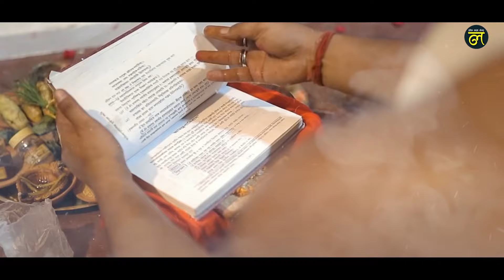मैथिली भगवती गीत | मईया के हेतैन श्रृंगार मलिनियां | Swati Jha | Bhawna Mishra | Maithili Devi Geet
लोक कला केंद्र के यूट्यूब चैनल में आपका स्वागत है
Song - मईया के हेतैन श्रृंगार मलिनियां
Singer- Swati Jha
Writer- Bhawna Mishra
Dubbing-
Mix- Master - Suraj Prakash
Grafix/editing:- Nayan Crication
Producer :- Urma Jha
Copyright :- Lok Kala Kendra